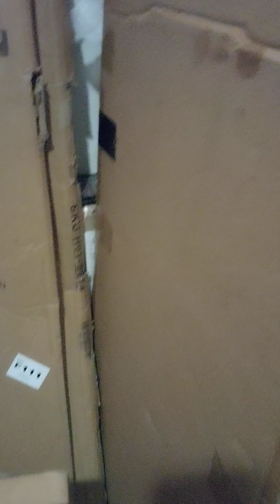1620V.7/26/24.Exited After 6pm.LAHD-JACkIE hired B terrorist piece of criminal shi? I'm being watche